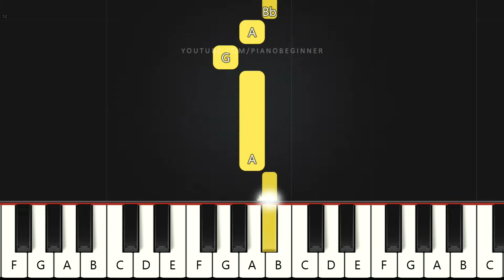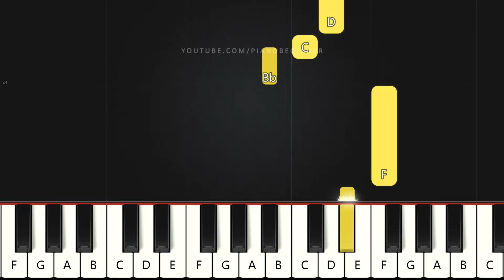National Anthem Of The USA (United States) | Beginner Piano Tutorial | Easy Piano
Learn how to play National Anthem Of The USA on this EASY Piano Tutorial Beginners.

What so proudly we hailed

O'er the ramparts we watched

And the rocket's red glare

Oh say does that star
Spangled banner yet wave
O'er the land of the free
And the home of the brave
The brave